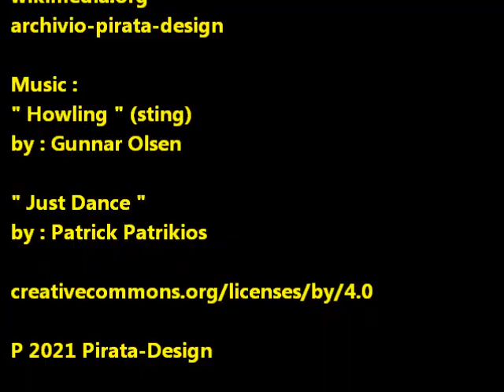10 AUTO mai nate che avrebbero ( forse ) salvato la LANCIA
10 modelli che, probabilmente, avrebbero delineato  un differente epilogo per la Lancia.

Pininfarina Gamma Scala ( 1980 ) e Gamma Olgiata (1982 )
Pininfarina HIT              ( 1988 )
Thema 8.32 4WD          ( 1990 )
IAD Magia                      ( 1992 )
Delta 836 HF integrale ( 1994 )
Bertone Kayak               ( 1995 )
Y  HF                                 ( 1997 )
Granturismo Stilnovo    ( 2003 )
Fulvia Concept               ( 2003 )

Da un'idea di SamBellamy

Photo, Testo ,Video , Editing :
Sambellamy

carstyling.ru
archivio Pirata-Design

by : Glenn Olsen